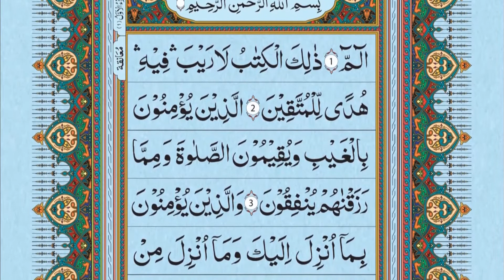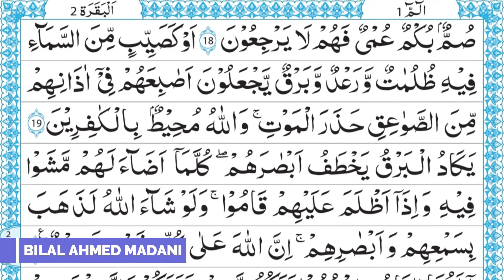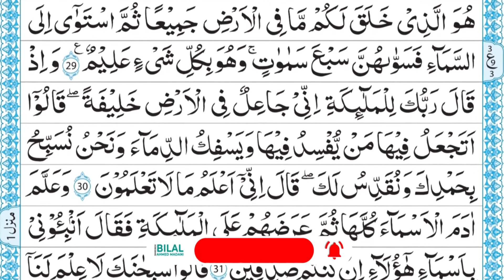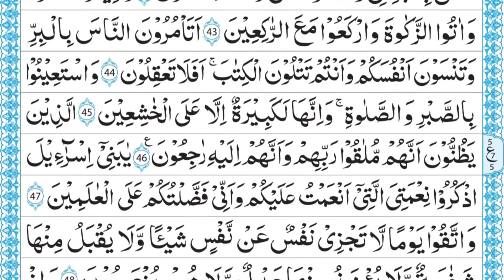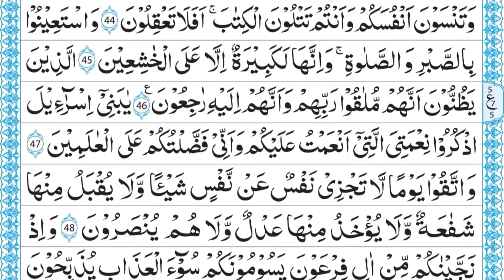Quran Kareem Para 1 | First Quarter | Bilal Ahmed Madani